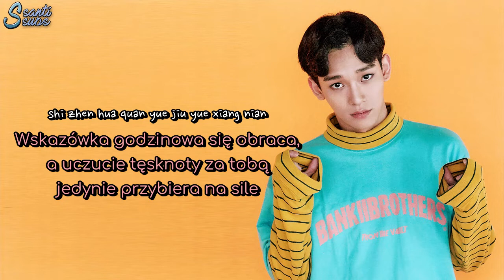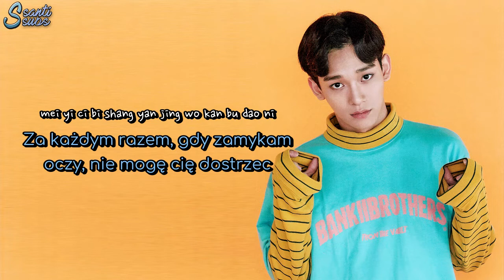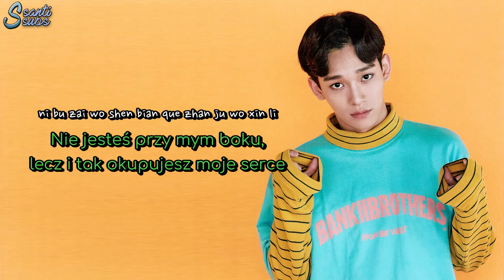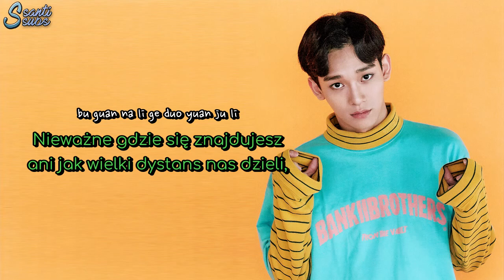EXO - White Noise (Chinese ver.)[polskie napisy / PL SUB]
KOLORY:
Baekhyun - niebieski
Lay - żółty
Chanyeol - pomarańczowy
Xiumin - różowy
Chen - czerwony
Kai - morski
D.O - zielony
Suho - fioletowy
Sehun - brązowy